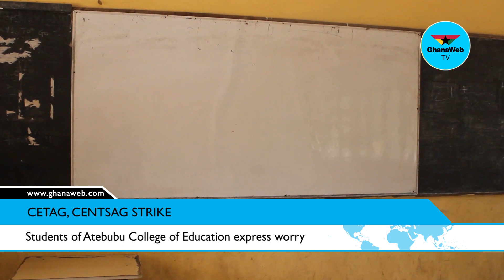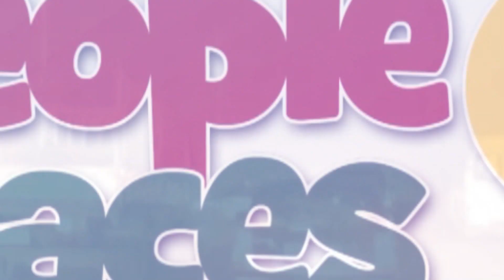CETAG, CENTSAG strike hits Students of Atebubu College of Education